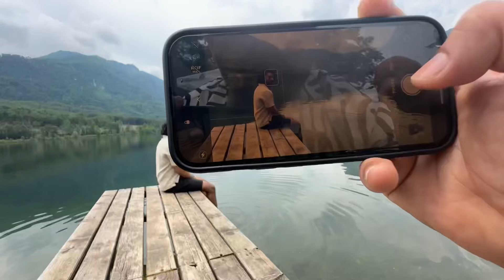Day Trip To Lake Bohinj And Bled ⛵️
Embark on a Thrilling Adventure to Lake Bohinj And Bled! Explore Slovenia's Hidden Treasures: Bohinj Lake & Bled Awaits! 🌲🏞️ Brace yourself for an unforgettable journey through the heart of Slovenia, where we'll discover the breathtaking beauty of Bohinj Lake and the picturesque town of Bled. Immerse yourself in crystal-clear waters, trek through awe-inspiring trails, and unveil the enchantment of these two magical destinations. From dazzling landscapes to local mysteries, this travel vlog is a must-see. Join us for this epic adventure - you won't want to miss out! 🌟🌟🌟 Music: Spring Has Come  Musician: Matteocurcio